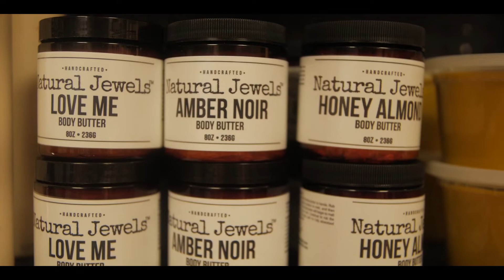B Polished Beauty Supply Spotlight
Royal Tea Spotlight is a Special Segment were we highlight Businesses and special guest to share their personal Passions and Story. This special Guest started from Humble beginnings and now has her own Beauty Supply store. Keisha from B polished Beauty Supply Located on
6407 S cooper Street Suite 135, Arlington Texas